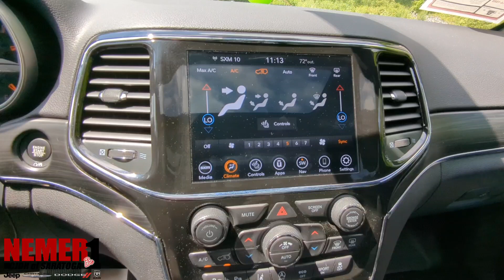2021 JEEP GRAND CHEROKEE | ST#23054XNA